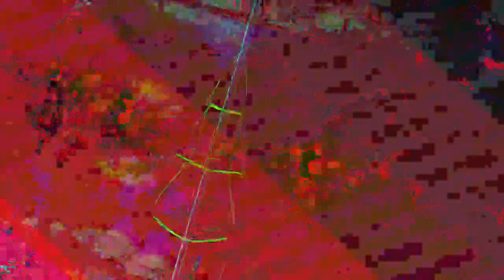[EPILEPSY WARNING] Movie 23 07 08 04h30m46s *Photosensitivity Warning*